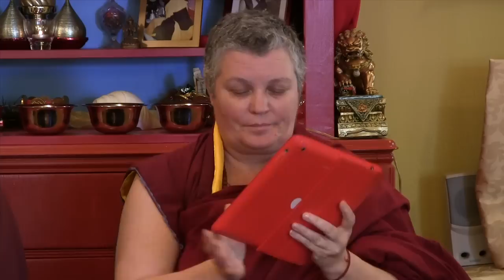PBW: Understanding Refuge Part 2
This video is about 2013-02 Refuge Part 2